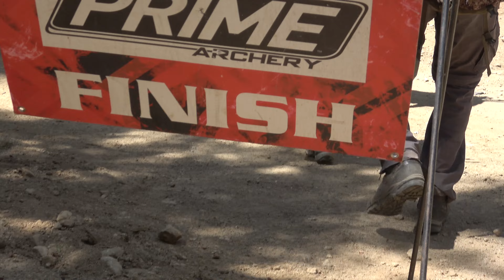CRAZY MOOSE ENCOUNTER at TAC Utah in 2023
James, Matt, Ted, Whitney, Jenna, Naila, and Jacob shoot the Prime course at the 2023 Utah stop of the Total Archery Challenge 3D archery shoot with their Bowtech, PSE, Mathews, and Prime.  The crew also saw a mule deer doe from the chairlift and a super close bull moose!